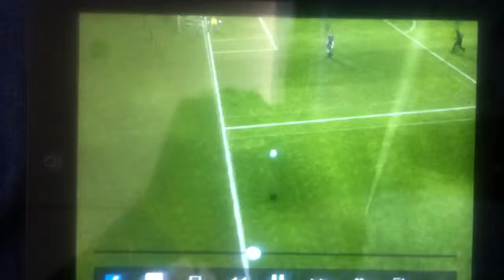FIFA 14 Top Goals